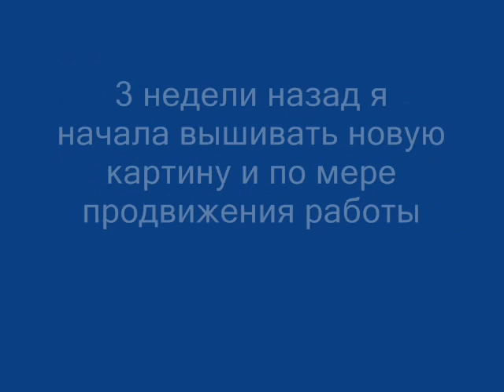Как Рождается Картина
Как сделать схему вышивки  вышивки по фотографии (программа)